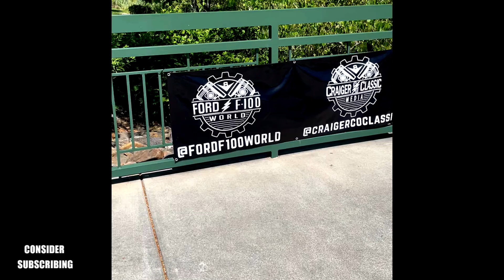Grand Nationals F100 2022 Day 2 | (Swap Meet)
(20+) FORD F100 WORLD | Facebook